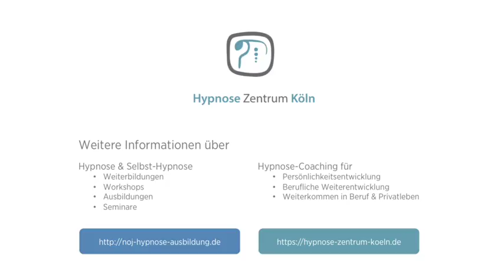NOJ Hypnose Training Teilnehmerstimmen – Chris Heinz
Chris Heinz von Erfolgsfamily.com ist Online Marketing Spezialist. Sein Ziel war es, den Teilnehmern seiner Workshops mit hypnose noch besser helfen zu können.

Er hat an dem NOJ Hypnose Training am Hypnose Zentrum Köln im Februar 2017 teilgenommen.

Weitere Informationen über

1. Hypnose & Selbst-Hypnose
• Weiterbildungen
• Workshops
• Ausbildungen
• Seminare

2. Hypnose-Coaching für
• Persönlichkeitsentwicklung
• Berufliche Weiterentwicklung
• Weiterkommen in Beruf und Privatleben